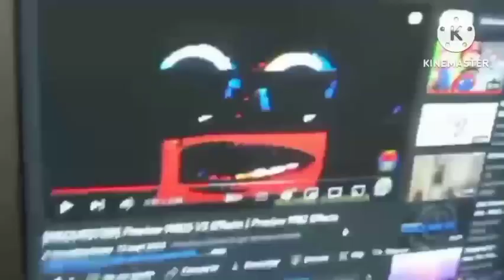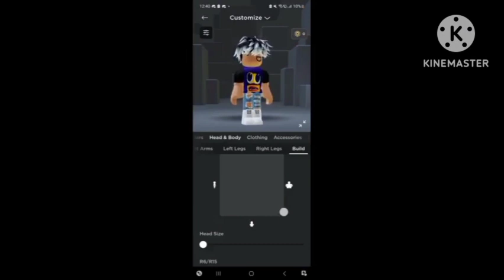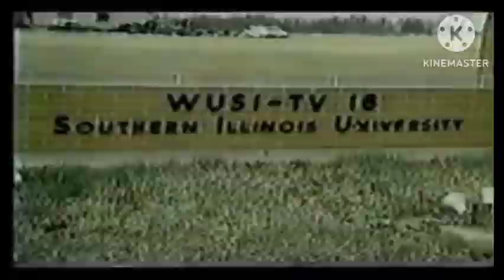IHTX sources free to use (Final)